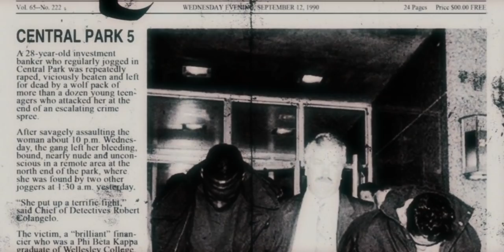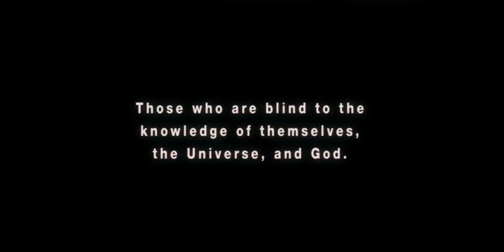Standing On The Corner - SahBabii /\ Now, Nation End, 38:15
N- Now, we were in a race with time. Now is the time to Cee, knowledge of self or End in a pit of nothingness. "Yal hungry for change and upheave, just step on my feet..."

Directed by Mortis Studio and Standing On The Corner
Red Burns, time traveling 2017. Crown Heights, Medina.